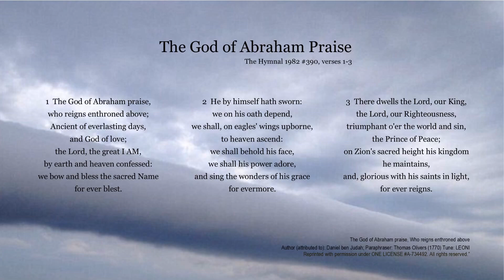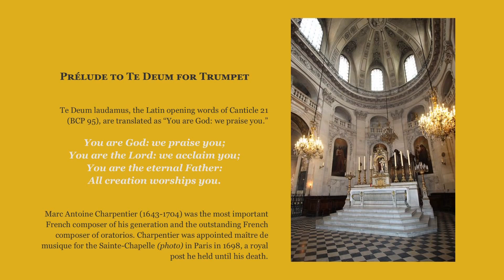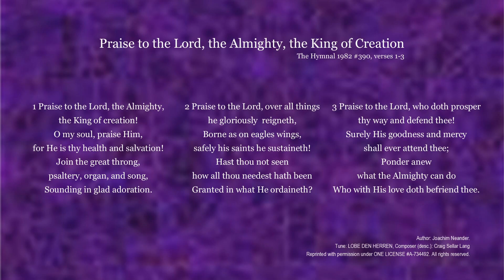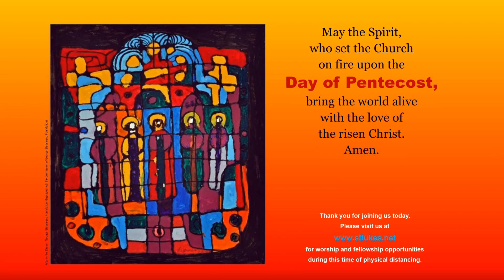Prayer Service for the 4th Sunday after Pentecost June 28, 2020 at St Luke's Episcopal Church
Join us in our Prayer Service for the 4th Sunday after Pentecost, June 28, 2020, at St Luke's Episcopal Church led by Father Jonathan Brice, Rector.  To follow along with the service go to stlukes.net to download our e-Service Bulletin or take out your Book of Common Prayer